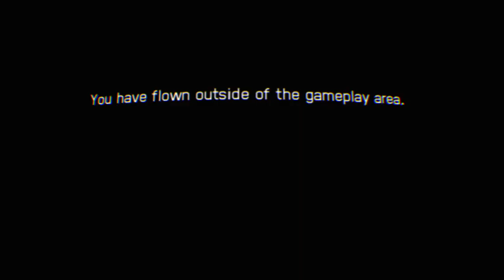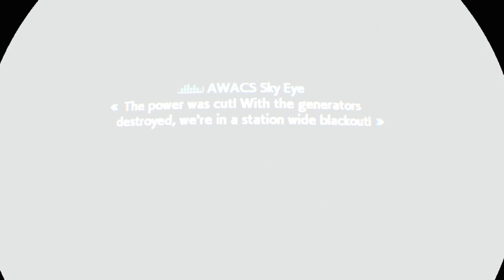ACE COMBAT 7: SKIES UNKNOWN_20220528213705